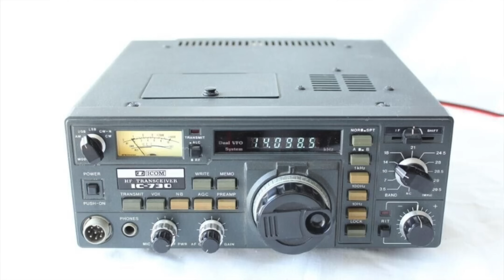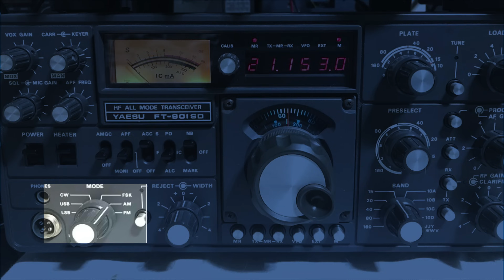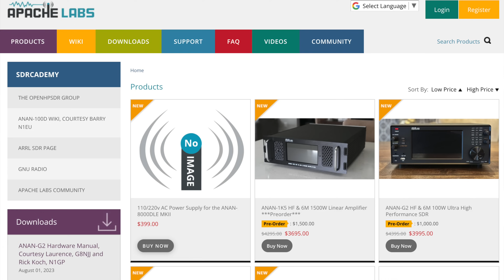Can We "Future Proof" Ham Radio??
How can you "Future Proof" your ham radio purchases?

Links from Video:
My top ham radio gear picks